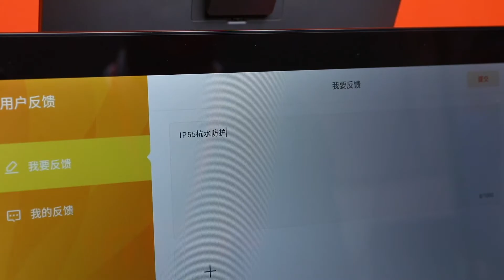SUNMI 89-Key Commercial Keyboard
The number keys on the right side are enlarged to meet
the need of touch typing.
A shortcut key to open cash drawer as well as 16
customizable keys are equipped.
Personalized stickers and wearproof transparent
keycaps are included.
Shake off water easily after detaching the keyboard
from cable.
Compatible with systems including
Windows/Linux.